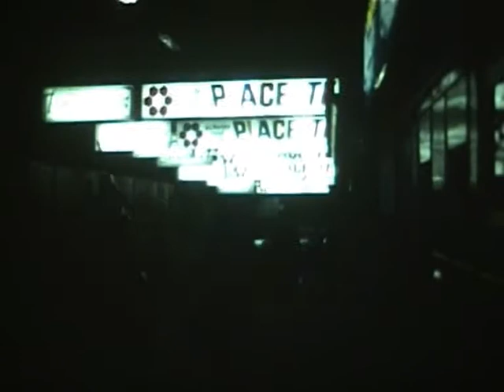CDL's Class of '78 Ski Break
My school's ski break of 78. No sound as usual in my old super 8 movies but tons of friendly faces. I hope some will see themselves here and remember those moments.